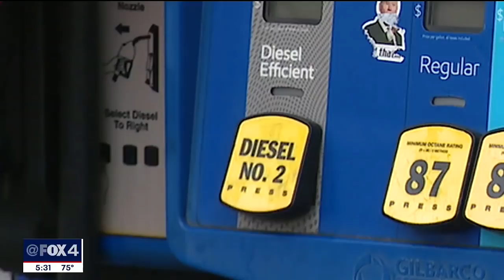Thieves steal 5,000 gallons of diesel from Dallas gas station, video shows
Newly-obtained video shows a man opening a gas pump at a Far North Dallas convenience store and drawing out 5,000 gallons of diesel fuel. Two vehicles repeated the fuel rip-off for six hours before it was detected.